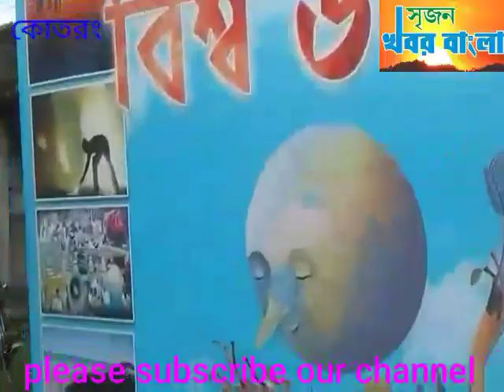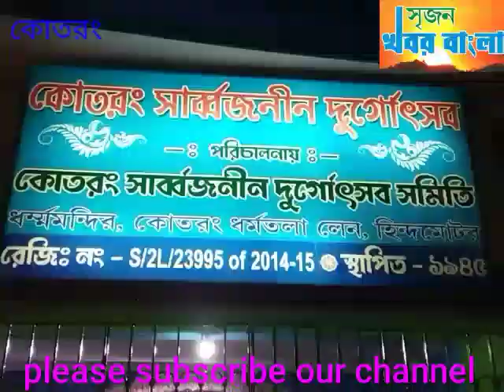উত্তরপাড়া-কোতরং সার্বজনীন দুর্গোৎসব সমিতির 75 বছরের বর্নাঢ্য প্রভাত ফেরী।